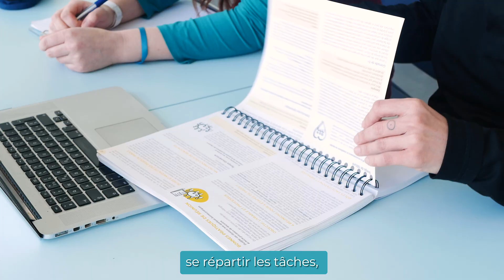SIG IMPACT - Présence Active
Aidez Présence Active à offrir une formation en ligne accessible gratuitement à toutes et à tous.